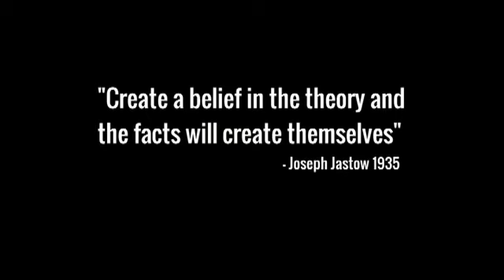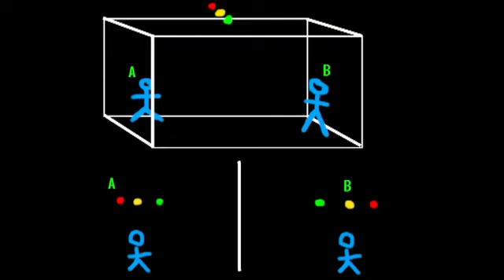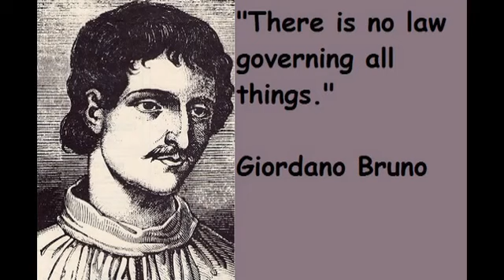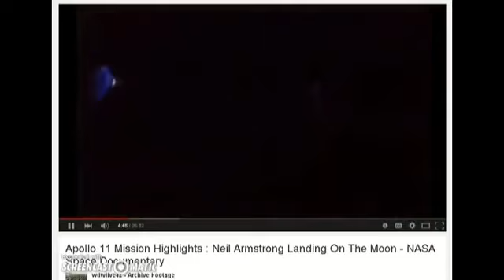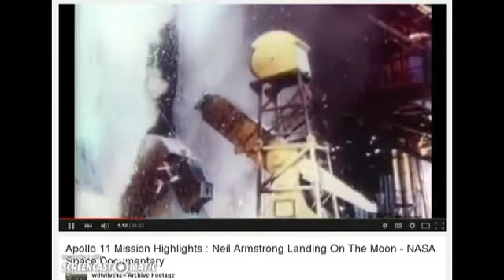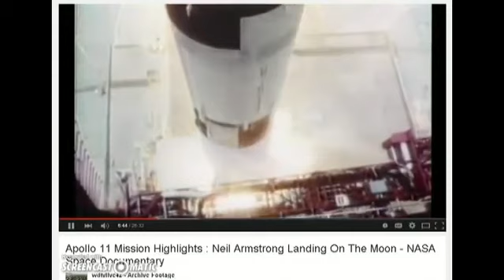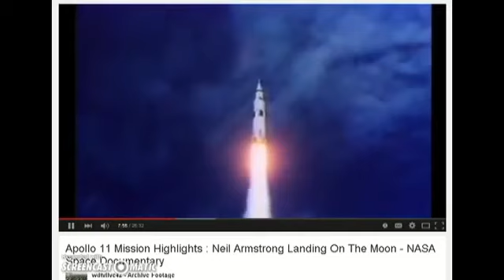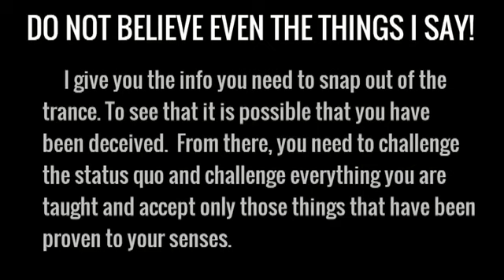$100,000 Flat Earth Challenge Response to Alien Fossil Project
This is my response @TheAlienFossilProjects $100000 Flat Earth Challenge. I was watching his videos and clearly he has never watched any of my videos or any of Mark Sargent videos because.

Post your edge video in comments.Must show clear evidence of Earths edge with live commentary.The largest collection of alien/anomalous fossils in history My original.

Flat Earth Challenge Response For more information - visit .